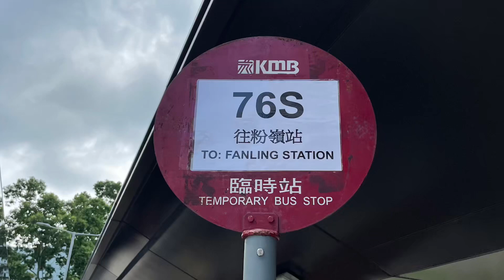🇭🇰Hong Kong Bus 九龍巴士 KMB MAN ND323F (A95) Euro 6 M6FX4 YB9651 @ 76S 和合石(橋頭路)➡️粉嶺站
日期 Date：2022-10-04（重陽節 Chung Yeung Festival）
路線 Route：九龍巴士 KMB 76S 和合石(橋頭路 ) — 粉嶺站
巴士公司 Operator：九龍巴士公司 Kowloon Motor Bus Company
——車隊資訊——
車型 Bus Model：MAN ND323F (A95) A/C
車身 Body：Gemilang Lion’s City DD Facelift 12.8m
引擎 Engine：MAN D2066LUH-51 (Euro 6)
波箱 Gearbox：ZF Ecolife 6AP2000B
車廠 Depot：屯門車廠 Tuen Mun Depot (U)
掛牌線 Listing Line：
車隊編號 Fleet Number：M6FX4
車牌號碼 Registration Number：YB9651
載客量 Capacity：U63/L35+S43=141人
車齡 Vehicle Age：2 Months
首次登記日期 1st Registration Date：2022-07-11
首航日期 1st Day In Service：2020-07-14
退役日期 Retire Date：